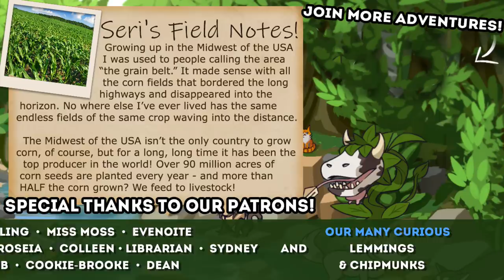Birth of a Rain-Touched Foal?! 🐺 WildCraft • Season 2 • #12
Our wild ancestor wolves of Wildcraft continue their ever growing role-play journey through the spirit lands... this time as a herd of wild horses?!

🌿💚 Stay curious!! 💚🌿